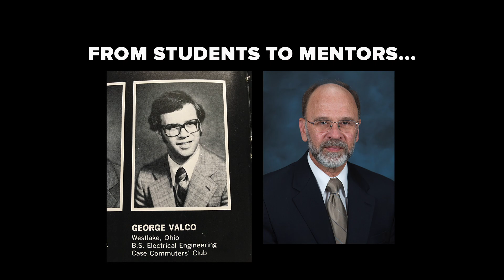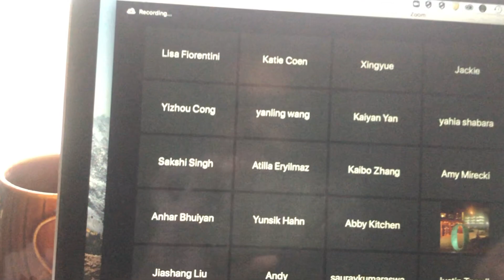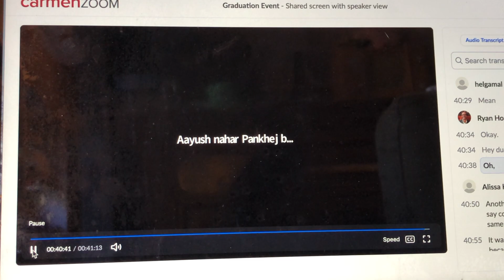ECE Spring Class of 2020 | Graduation Zoom | The Ohio State University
At the end of every semester, for The Ohio State University's graduating electrical and computer engineering (ECE) students, everyone gathers in the Garden of Constants behind Dreese Labs for a group photo and one last hoorah.
Sticking to this tradition as best as possible during a worldwide pandemic, the ECE graduating class went out Zooming instead. The group photograph was more of a screengrab this time around, but no less celebratory.
On April 30, ECE Department Chair Hesham El Gamal was joined by over 80 students, as faculty and staff offered their praise and advice for seniors leaving college.

Video and editing: Ryan Horns, ECE/IMR Communications Specialist